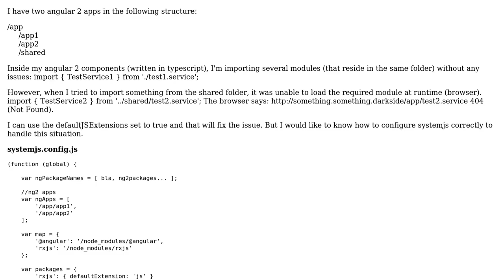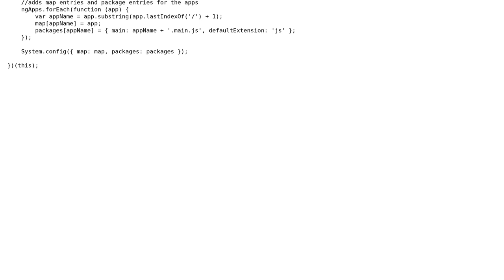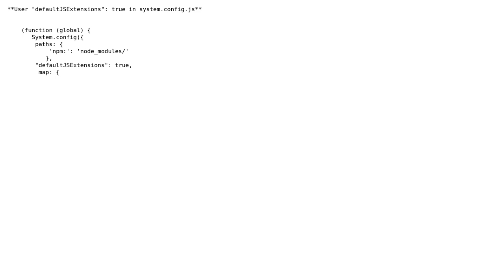Import a shared service that lives outside the app folder in an angular 2 app in typescript...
Import a shared service that lives outside the app folder in an angular 2 app in typescript using systemjs

With thanks & praise to God, and with thanks to the many people who have made this project possible! | Content (except music & images) licensed under CC BY-SA | Music | Images & others | With thanks to user SynBiotik user Sagar Biswas user Mwaa Joseph and the Stack Exchange Network Trademarks are property of their respective owners. You are responsible for your own actions.